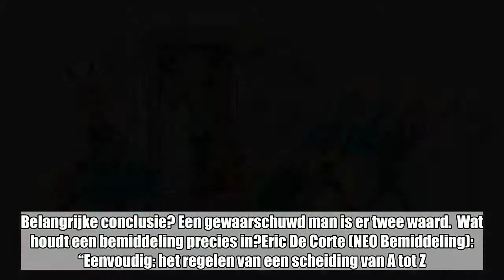Als het lege nest verder leegloopt: waarom mensen scheiden na hun 60ste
Kapellen / Putte-Kapellen -  In 1999 trokken 2.015 koppels 60-plussers de stekker uit hun huwelijk, het voorbije jaar was dat aantal al verdubbeld tot meer dan 4.000. Stof tot nadenken. De oorzaken van al die scheidingen zijn bijzonder divers, maar wat kan je eraan doen? Ik trok op onderzoek en ging te rade bij Eric De Corte (68), al bijna tien jaar ­erkend bemiddelaar en scheidingsconsulent. ­Belangrijke conclusie? Een gewaarschuwd man is er twee waard.  Wat houdt een bemiddeling precies in?Eric De Corte (NEO Bemiddeling): “Eenvoudig: het regelen van een scheiding van A tot Z. Daar komt heel wat bij kijken: roerende en onroerende goederen, verzekeringen ...